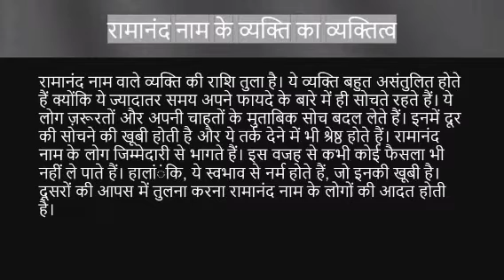Ramanand नाम के लोग कैसे होते हैं | ramanand name meaning | Name vala